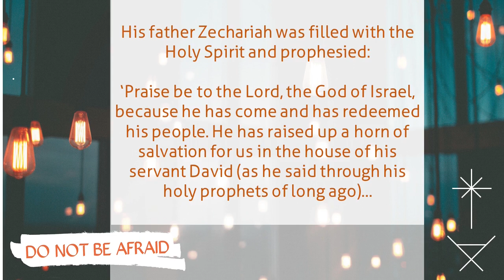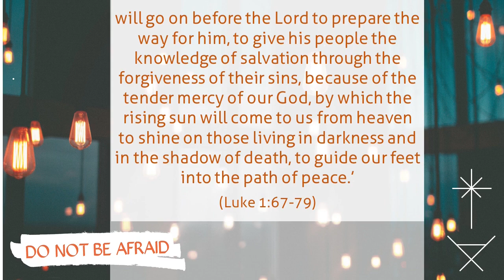Zechariah - Do not be afraid - 6th December 2020